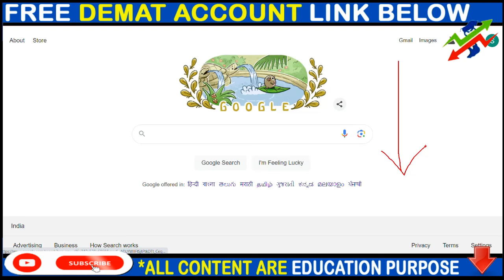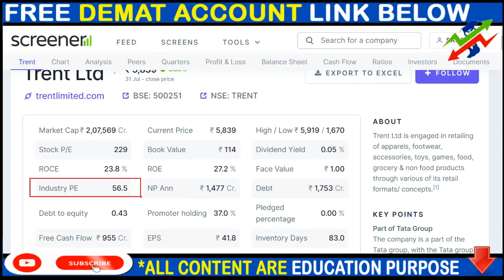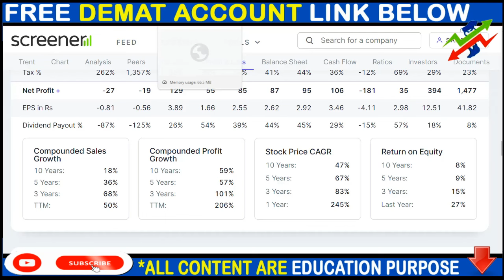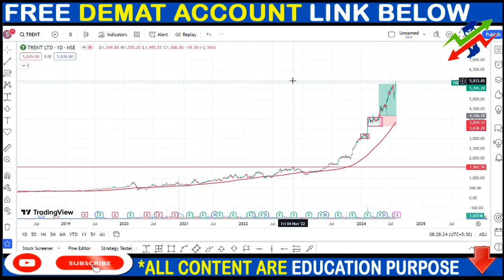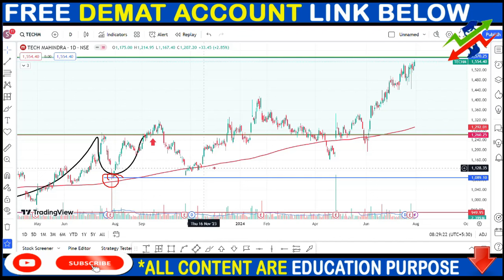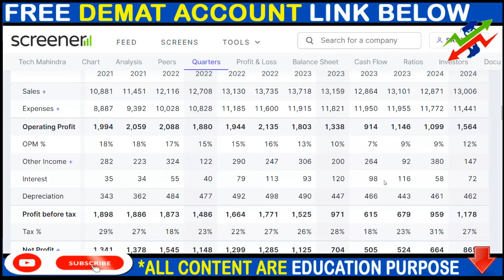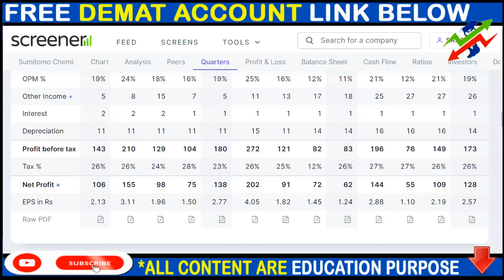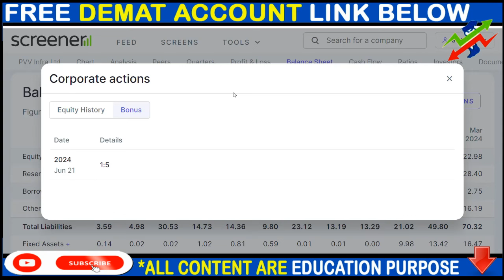TRENT SHARE NEWS, TECHM SHARE NEWS, SUMITOMO CHEMICAL SHARE NEWS, BONUS